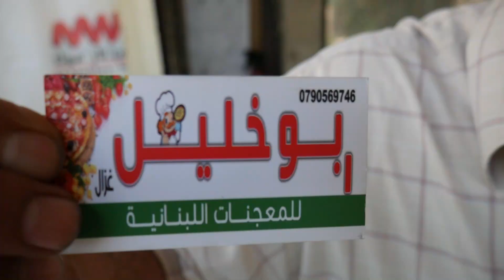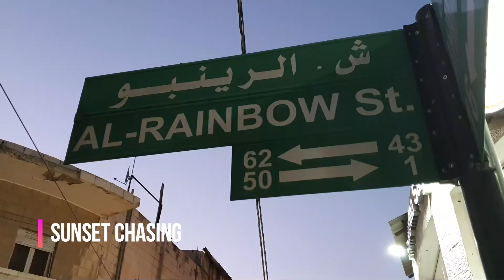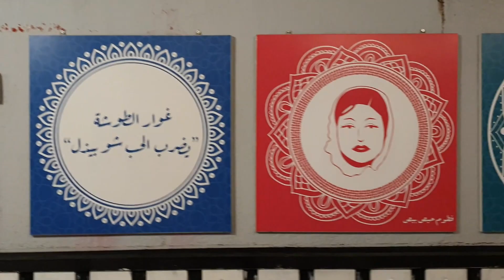Amman, Jordan - the super highlight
Hope you enjoy this short highlight that shows how amazing and safe Amman is.